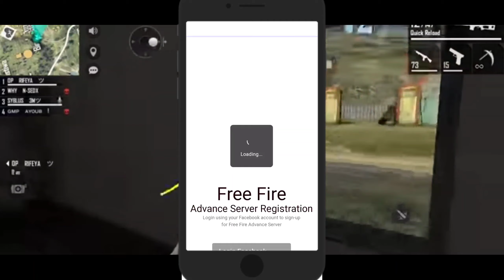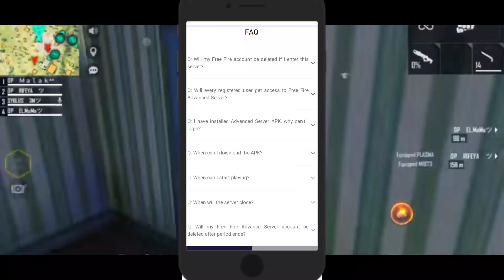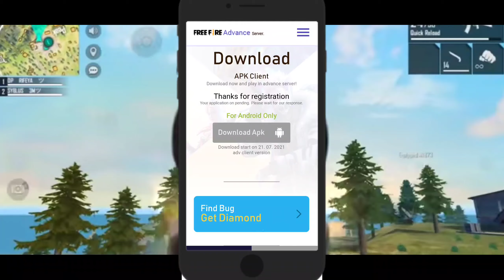How To Register For Free Fire Advance Server|How To Register For Advance Server Of Free Fire|ULG|YT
hello,

GAMEPLAY CREDIT=SYBLUS

your quires
1)Ultra Legendary Gamers
2)How to register for free fire Advance server
3)How to register for free fire Advance server in telegu
4)free fire advance server ke liye register kaise kare
5)How to free fire Advance server

real name anish
device name  realme C3 & Vivo Y15